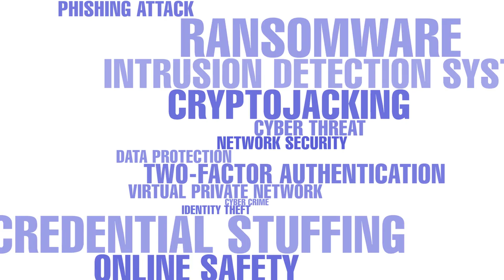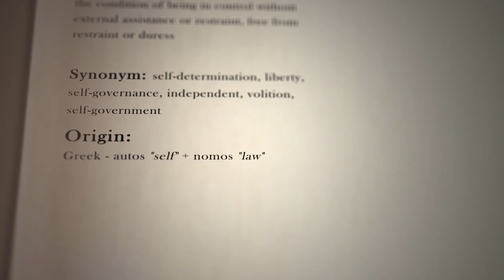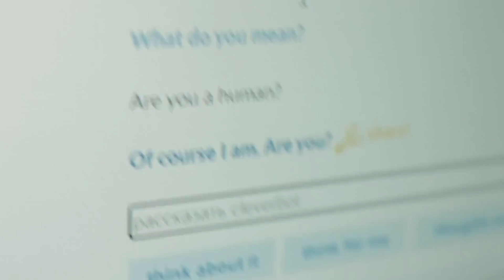The Dangerous Myths of AI in Cybersecurity EXPOSED!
Outpost Gray Socials

Book Recommendation
Emotional Intelligence 2.0
Cybersecurity Career Master Plan